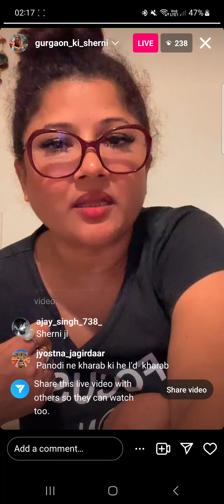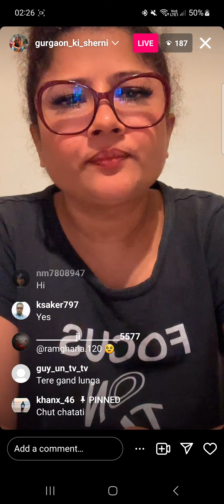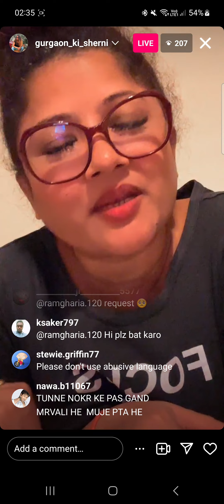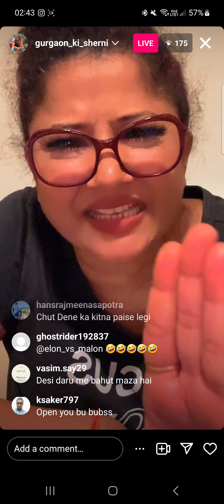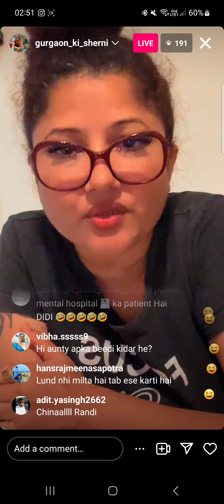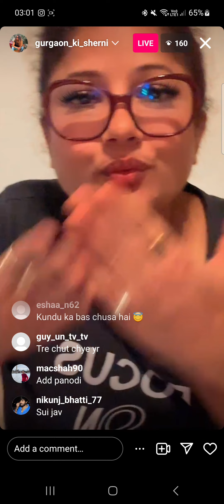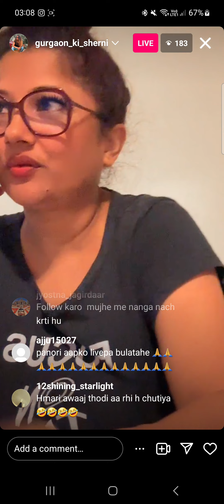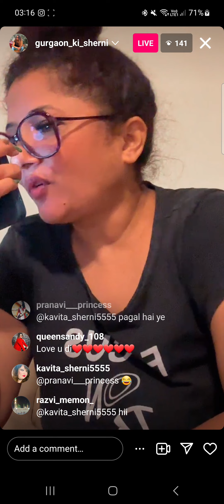Panodi Live Gurgaon Ki Sherni Ne Shekhar Chahal ki Kari Conterversy